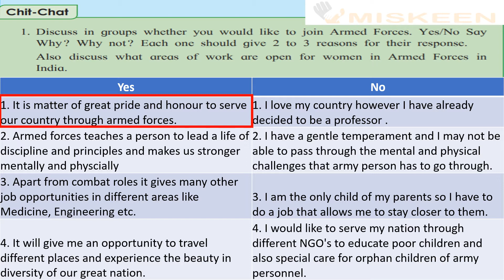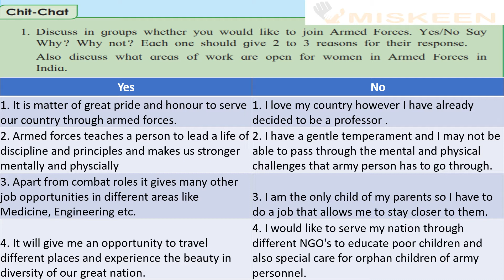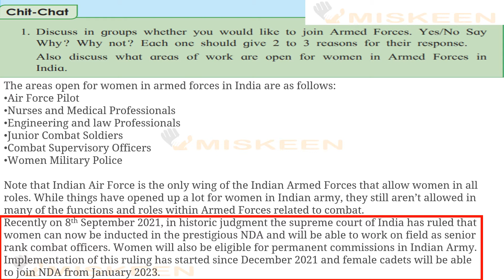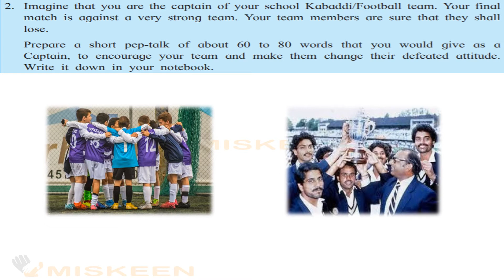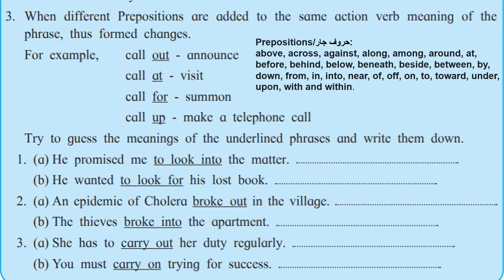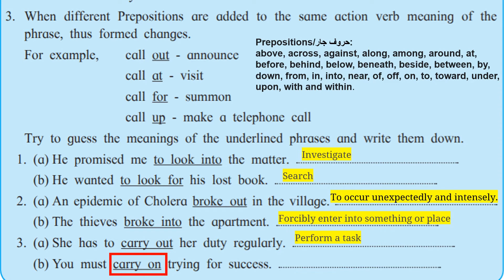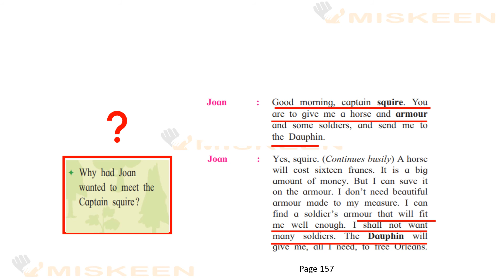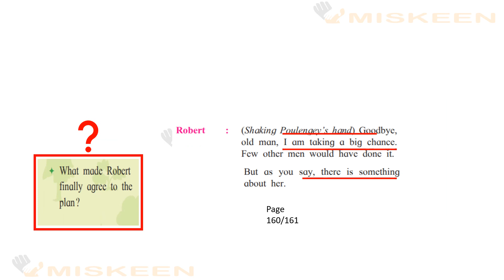4.5 Joan of Arc | Warming up |chit chat | 10th class| Urdu Medium|English|Marathi Medium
Joan of arc english Warming up
Joan of arc chit chat
Joan of arc class 10
Joan of Arc
Joan of Arc SSC